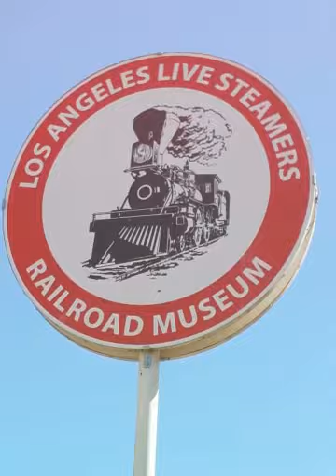LA River ride showus (Created